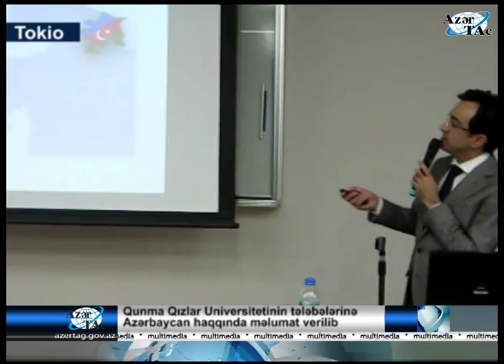Qunma Qızlar Universitetinin tələbələrinə Azərbaycan haqqında məlumat verilib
Azərbaycan haqqında növbəti təqdimat Qunma Qızlar Universitetinin professor-tələbə heyəti tərəfindən maraqla qarşılanıb